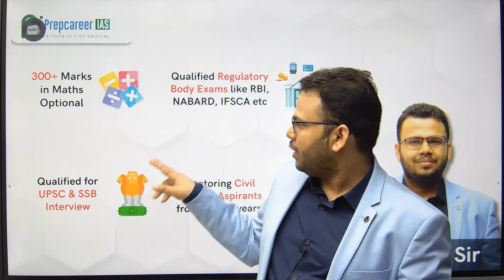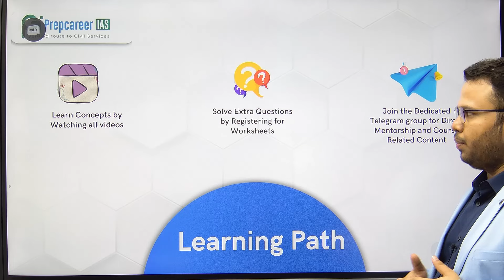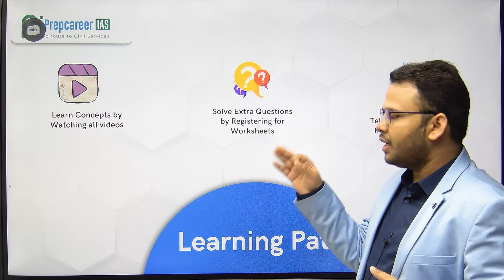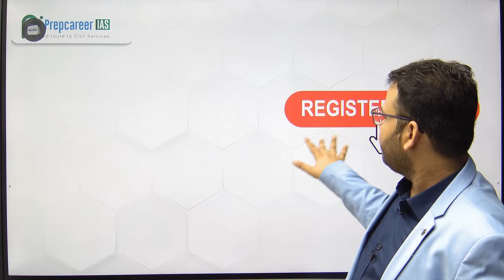CSAT 50 day challenge for UPSC CSE - Concepts, Questions and Practise - Manikant Sir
In this video Manikant Sir will discuss about the 50 day challenge for UPSC CSAT. 50 Day Challenge for CSAT is a series of videos, handouts , concepts and much more. Here is the link to register

The Courses we presently offer for CSAT are:
CSAT Foundation Course
CSAT Test Series
CSAT PYQ Course
CSAT Advance Course

Here are the deliverables of CSAT Foundation Course:
100 + Hours of live Classes
Comprehensive Class Handouts and PPTs
DPP sheets for Daily Practice
One on One Mentorship with the Faculty
Topic Wise Formula Sheets
Short Cut Tricks to solve conventional questions
8 Sectional Test and 4 Full Length Tests
Comprehensive Test Discussion

Prepcareer IAS is now starting with CSAT Foundation Course and Other CSAT courses for UPSC CSE. Prepcareer IAS is a premiere coaching institute for Civil Services Exam. It has been established by Vikas Ahlawat sir who has himself aced the exam twice. Vikas Ahlawat sir has been selected twice in Civil Services Exam and allocated IRS and IPS in successive attempts. He also scored the highest marks (324 Marks) in History Optional UPSC Mains Examination. Vikas Ahlawat sir has cleared prelims all the six times with the average score of 130+ marks in every attempt.

The Courses we presently offer: For General Studies
1. General Studies Mains Test Series
2. GS Prelims Test Series
3. Essay Enrichment Program
4. GS Daily Answer Writing program
5. Current Affairs Integrated Program for Prelims and Mains
6. Essay Foundation Course
7. Essay Test Series
8. Prelims USP
9. Prelims Test Series

For History Optional Register to get mentorship 1.

1. History Optional Foundation Course
2. History Optional Advanced Enrichment Program
3. History Optional Test Series
4. History Optional Mapping program
5. History Optional Daily Answer Writing Program
6. History Optional Kranti
7. History Optional HAWKS

You can get the complete brochure from here. The interactive brochure gives you the glimpse of how the classes will be. Here is the link :